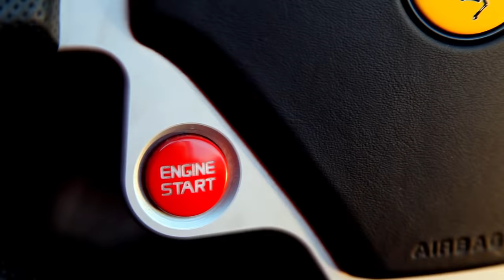PAPER CHASE (official video) - Young Scooter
Young Scooter---Paper Chase